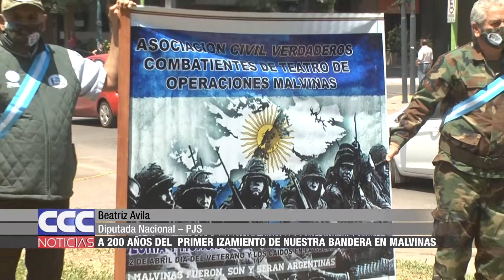09 Beatriz Avila A 200 años del primer izamiento de nuestra bandera en Malvinas